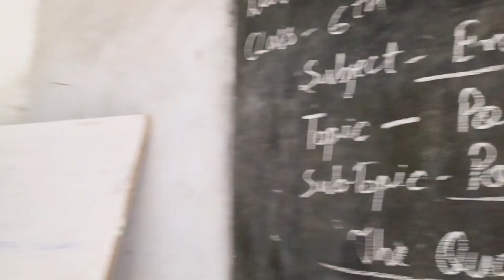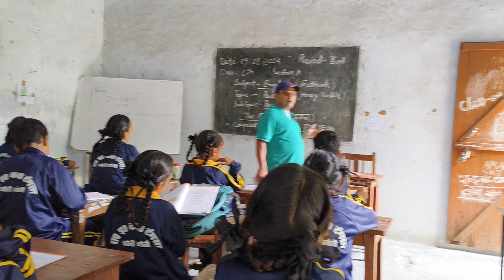The Class Teaching at School .. Reading and Reciting Chapters.(1)